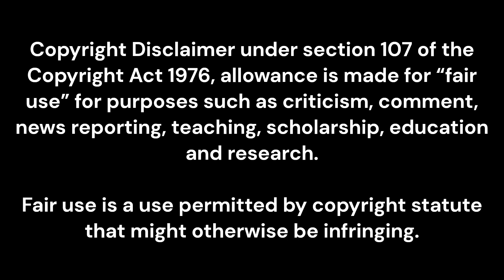Man Seen Fleeing Murder Scene in Mesa, Arizona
In this episode, we will cover the unsolved case of Frances O'Donnell on June 22, 1988. Mesa Detectives have released a composite of the suspect seen fleeing the scene. Do you know our suspect? Keep watching to find out more.

By the Minute News highlights unsolved cases across the nation.